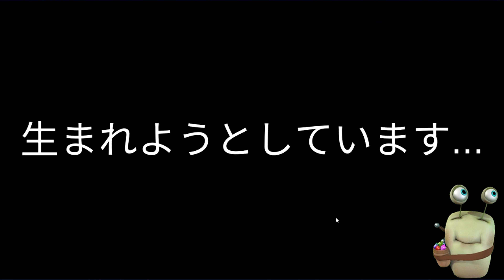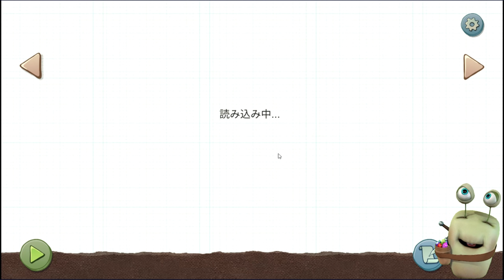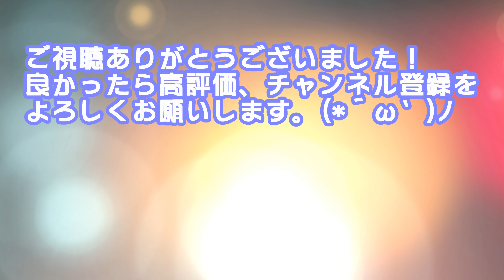【初心者が行くゆあほぷ】熊みたいな顔… [ You Are Hope/あなたは希望です]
飛ぶ鳥跡を濁さず。骨すら残さない生き方(´ﾟ艸ﾟ)∴

「one hour one life for mobile」は
Jason Rohrer のデスクトップゲーム「One Hour One Life」の非公式拡張バージョンです。